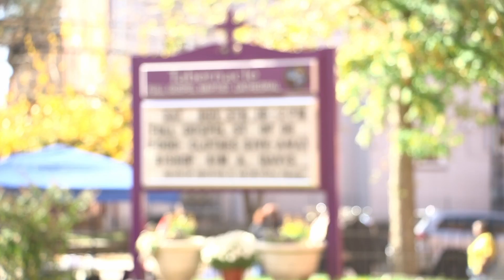22 News | State of Delaware Gives Back